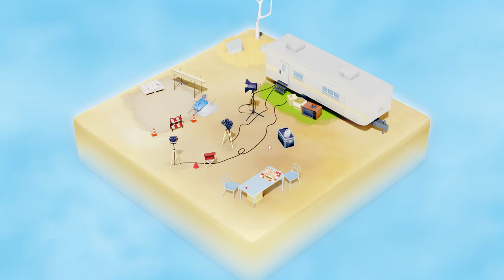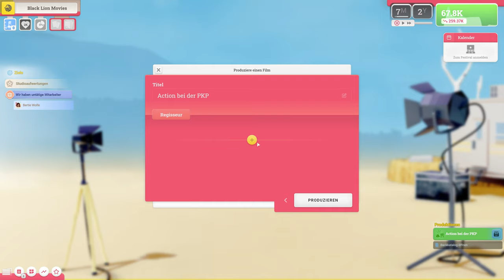Moviehouse - Angezockt!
Ihr ward Fans von The Movies und hättet gerne wieder ein ähnliches Spiel? Dann könnte Moviehouse genau das richtige für euch sein! Wir schauen beim Angezockt mal rein und schauen mal was das Spiel so drauf hat!